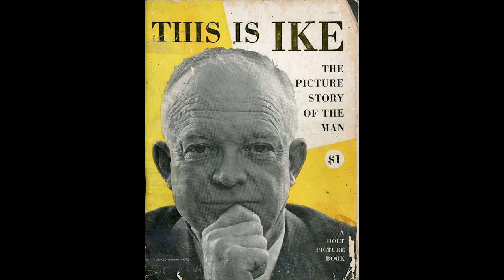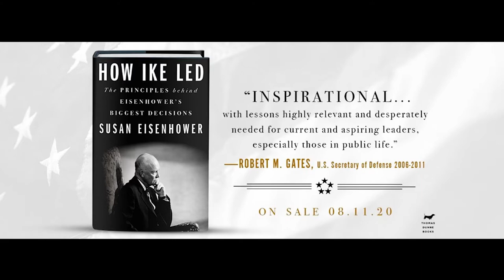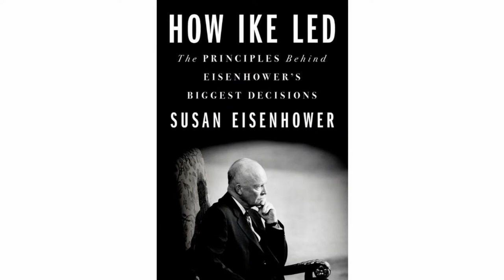Susan Eisenhower - How Ike Led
Susan Eisenhower, granddaughter of President Dwight Eisenhower, discusses her latest book "How Ike Led."